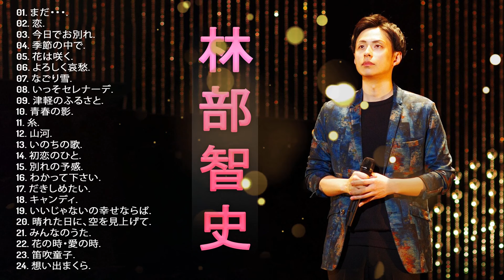【林部智史ベスト24曲】💙「林部智史の曲のセレクション」💙 ♪ JPOP ランキング ♪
01. まだ・・・.
02. 恋.
03. 今日でお別れ.
04. 季節の中で.
05. 花は咲く.
06. よろしく哀愁.
07. なごり雪.
08. いっそセレナーデ.
09. 津軽のふるさと.
10. 青春の影.
11. 糸.
12. 山河.
13. いのちの歌.
14. 初恋のひと.
15. 別れの予感.
16. わかって下さい.
17. だきしめたい.
18. キャンディ.
19. いいじゃないの幸せならば.
20. 晴れた日に、空を見上げて.
21. みんなのうた.
22. 花の時・愛の時.
23. 笛吹童子.
24. 想い出まくら.